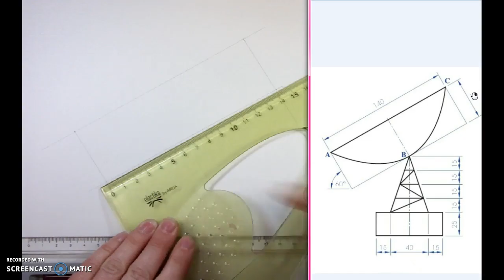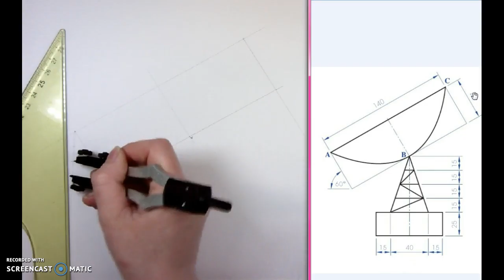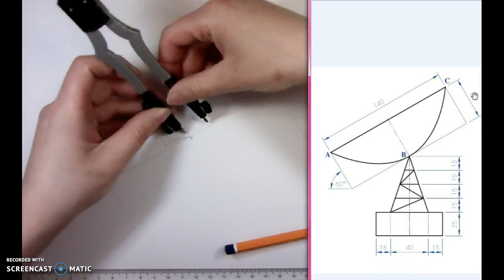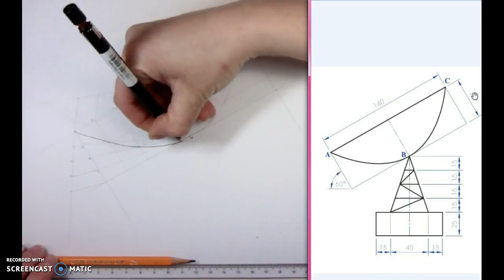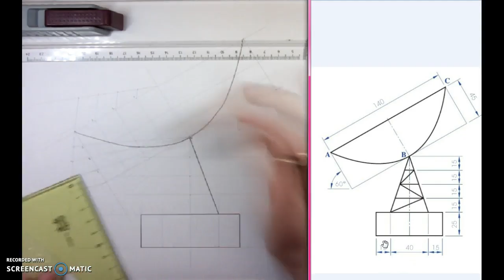Parabola Page 168 Q7 - Radio Telescope